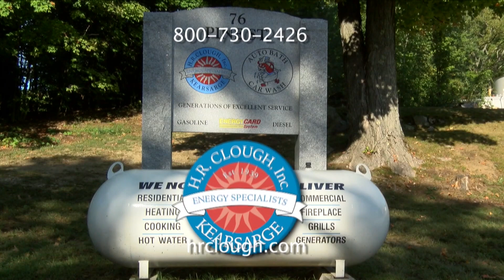YCN Game of the Week Brattleboro Vs Bellows Falls Football 9/8/17 First Quarter